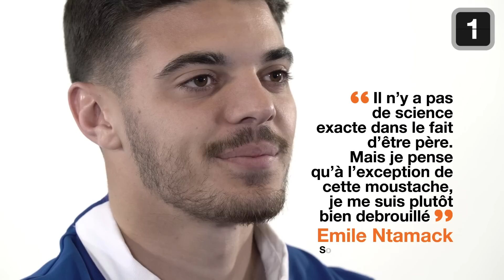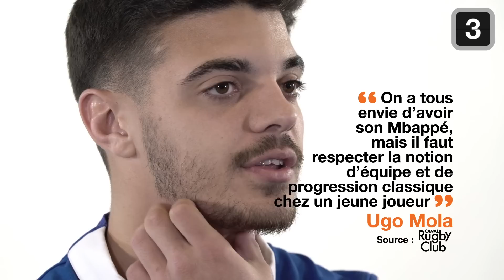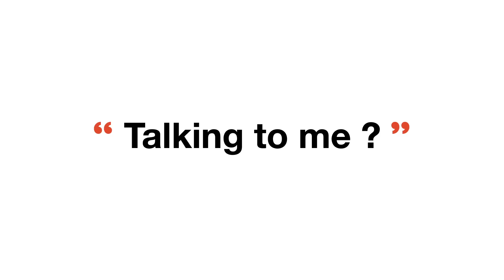ROMAIN NTAMACK | Talking to Me ? 🎙| Du talent et de la moustache 🏈 | Team Orange Rugby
ROMAIN NTAMACK a du talent, de la maturité, de la moustache. Sera-t-il aussi brillant au Talking to me qu’au centre du terrain ? Réponse en un peu moins de trois minutes.

By Team Orange Rugby | Orange